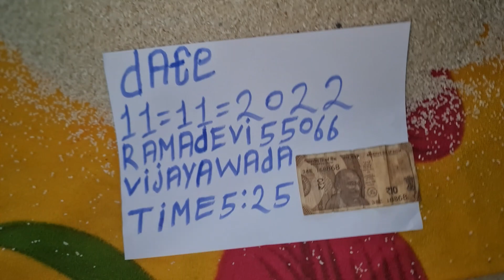ORIGINAL VISHNU SHANK